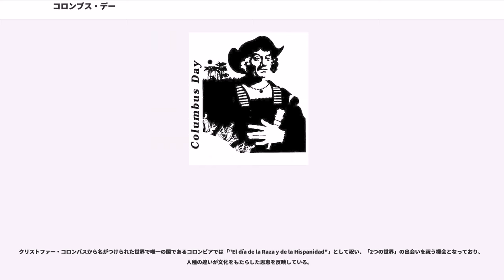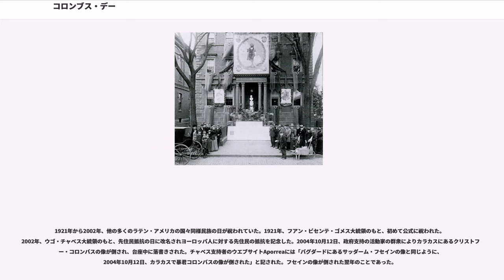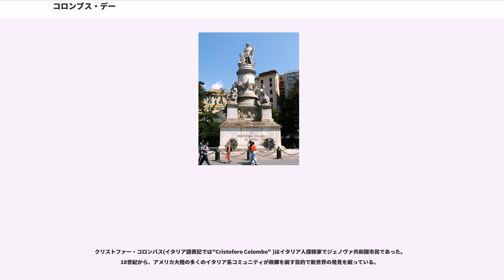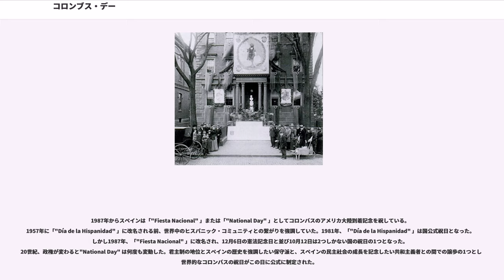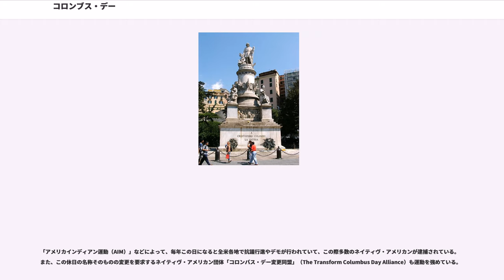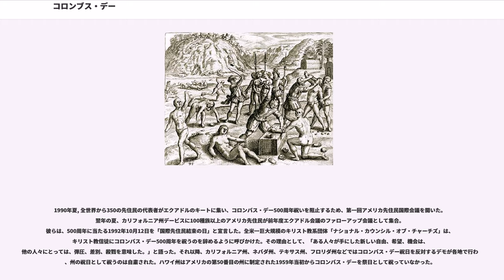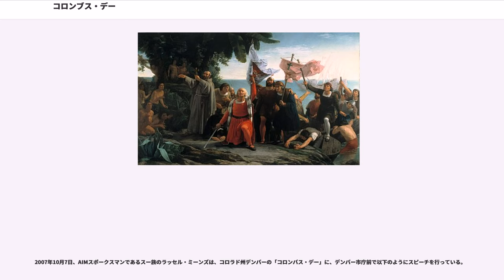コロンブス・デー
クリストファー・コロンブス

コロンバス・デー（英語: Columbus Day）あるいはコロンブスの日（コロンブスのひ）は、アメリカ州の多くの国々における祝祭日。1492年10月12日にクリストファー・コロンブスによるアメリカ大陸への発見および到着を祝う。アメリカ合衆国では「"Columbus Day" 」(コロンブスの日)、ラテンアメリカでは「"Día de la Raza" 」(民族の日)と呼ばれ、宗教的な祭としてピラールの聖母を祝うスペインでは「"Día de la Hispanidad" 」、「"Fiesta Nacional" 」と呼ばれている。またベリーズやウルグアイでは「"Día de las Américas"」(アメリカの日)、バハマでは「"Discovery Day" 」(発見の日)、アルゼンチンでは「"Día del Respeto a la Diversidad Cultural" 」(文化の違いを尊重する日)、イタリアおよび世界中のリトル・イタリーでは「"Giornata Nazionale di Cristoforo Colombo" 」または「"Festa Nazionale di Cristoforo Colombo" 」と呼ばれている。18世紀終盤から非公式に祝われており、20世紀初頭から様々な国々で正式に祝われるようになった。

植民時代から一般市民がコロンバスの航海を祝っていたが、1906年にコロラド州で初めて州公式祝日、1937年に連邦政府公式祝日となった。1792年、ニューヨークおよび国内の複数の都市で、コロンバスが新世界に到着してから300周年を記念して祝った。アメリカ合衆国大統領ベンジャミン・ハリソンはアメリカ国民に対し400周年の祝典を宣言した。1892年の400周年の間、教師、司教、詩人、政治家はこのコロンバス・デーの儀式を用い、人種の違い、国への忠誠の重要性、社会の進歩をテーマに愛国心を教えた。

コロンバスの出身国はイタリアであり、多くのイタリア系アメリカ人が出身国の祝い事としてとらえており、1866年10月12日にニューヨークで初めて祝われた。コロラド州デンバーのイタリア系1世アンジェロ・ノッチェの訴えにより、アメリカの公式祝日に制定された。1905年、コロラド州知事ジェシー・F・マクドナルドの宣言により州全体で祝われ、1907年、州公式祝日となった 。1934年4月、ナイツ・オブ・コロンバスおよびニューヨークのイタリア人リーダーであるジェネロソ・ポープの訴えの結果、議会とフランクリン・ルーズベルト大統領は10月12日を連邦政府公式祝日コロンバス・デーと宣言した。

1970年より月曜休日統一法によって10月の第2月曜日となっており（日本でいうハッピーマンデー制度の体育の日と同じ）、1959年に第2月曜に変更した北隣のカナダの感謝祭と偶然同じ日となった。現在は、コロンバス・デイの日は、アメリカ合衆国で多くの銀行、債券市場、アメリカ合衆国郵政公社などの公共施設が定休日となり、企業や学校も休みとなる場合がある。証券取引所や企業は開業していることもあり、市町村によって休日でないところもある。1775年10月13日に創立したアメリカ海軍はアメリカ海兵隊と共に創立記念日と同時期に祝い、72時間または96時間の自由時間となることがある。

アメリカ国内でも大規模なパレードを行なう箇所もあれば全く何もしない箇所もある。コロンバス・デーを祝う多くの州において一般企業は通常営業でも州政府の業務は休日となる。

1868年、サンフランシスコにおいてニコラ・ラルコが創立したイタリア系アメリカ人コミュニティのコロンバス・デー・パレードが現在も継続する全米最古のコロンバス・デーの祝典とされ、またニューヨークでの祝典が最大のものとされている。

アメリカ合衆国本土と同様、領土のプエルトリコでも公式休日となっている。アメリカ領ヴァージン諸島ではコロンバス・デーと共にプエルトリコとの友好も祝う。

バージニア州はコロンバス・デーと共にアメリカ独立戦争を終結させたヨークタウンの戦いでの勝利も祝う。

ハワイ州、アラスカ州、オレゴン州、サウスダコタ州ではコロンバス・デーを認めていない。ただしハワイ州では同日ポリネシア人がハワイを発見したとして10月第2月曜を「"Discoverers' Day" 」(発見者たちの日)...